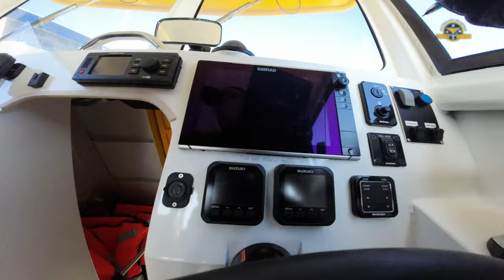2023-03-16 Assist to a Centre console with engine trouble in the Mooloolaba Bay area